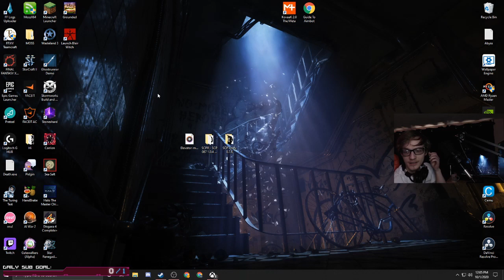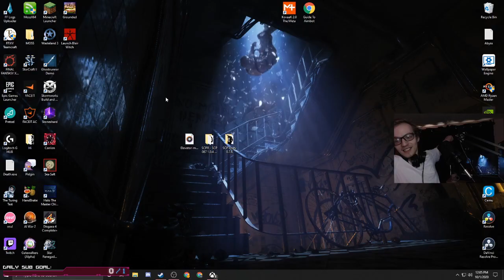I AM LOST, so I cut some of the video Carrion Part 3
Welp, my pepehands just gets lost so easily. Thankfully editing is a thing and I can save you people some time of me looking funny.

► Hit up your homeboy @